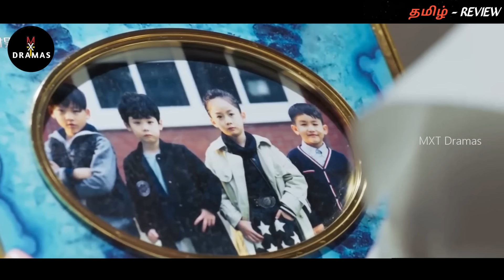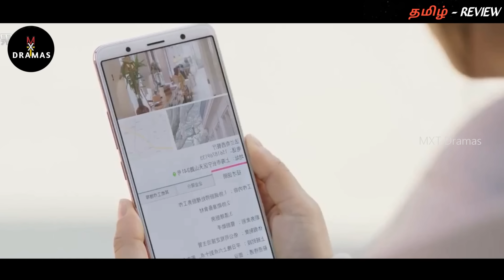"F4 Boys are Back 😈❤" EP:05|RUGGED BOYS group-ல் மாட்டி பாடுபடும் ஹீரோயின்..! MXT Dramas in Tamil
mxt dramas
F4 Boys are Back

Thanking you!!